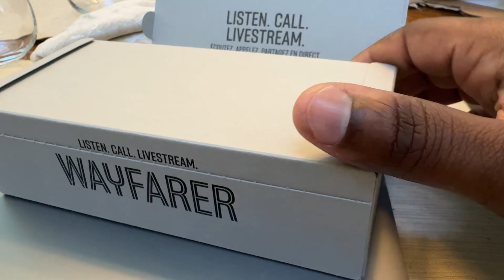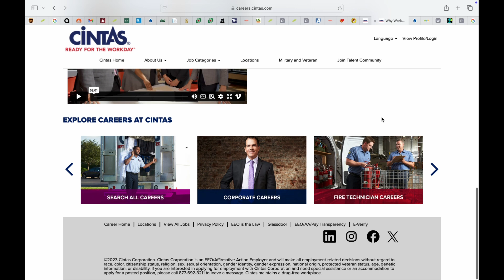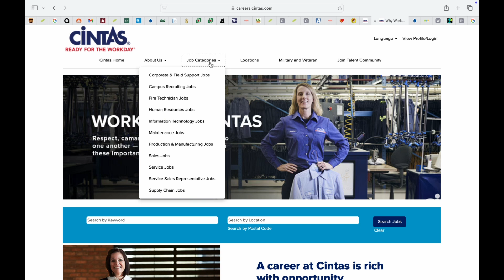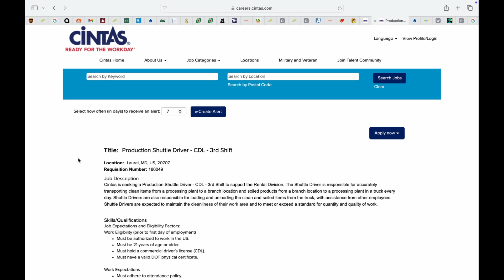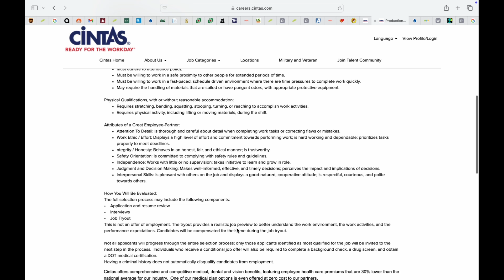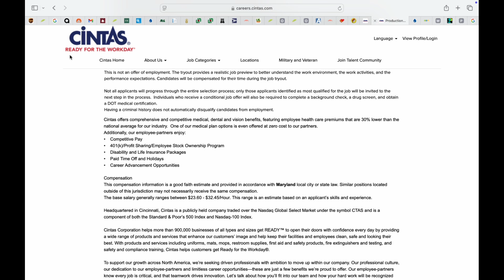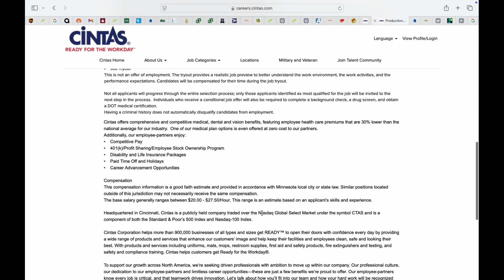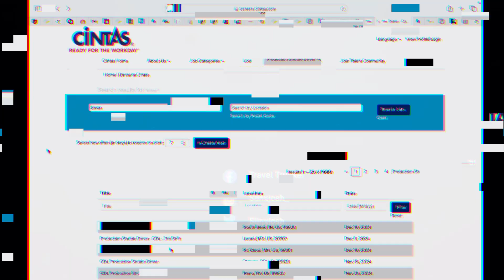CINTAS is paying up to $32/hour to pick up and deliver dirty laundry 🙌🏾💰